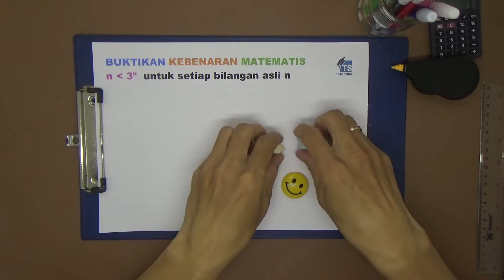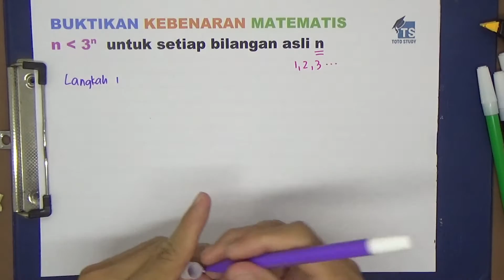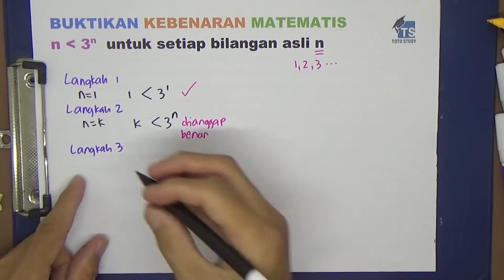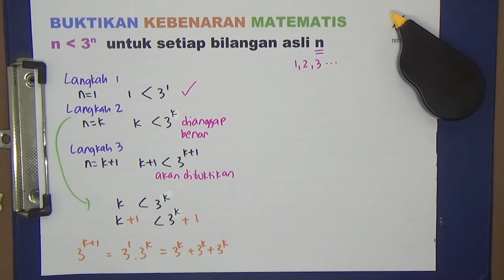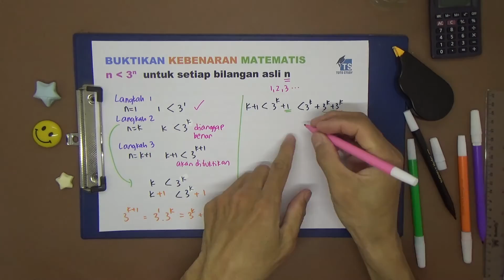Buktikan n kurang dari 3 pangkat n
BUKTIKAN KEBENARAN MATEMATIS
n kurang dari 3n  untuk setiap bilangan asli n

Softwares :
Adobe Premiere Pro
Adobe Photoshop